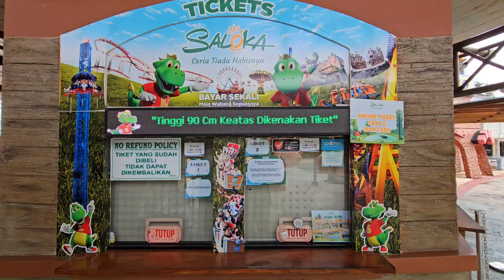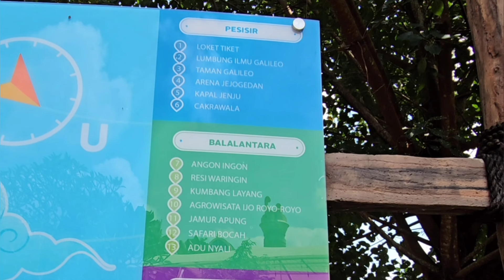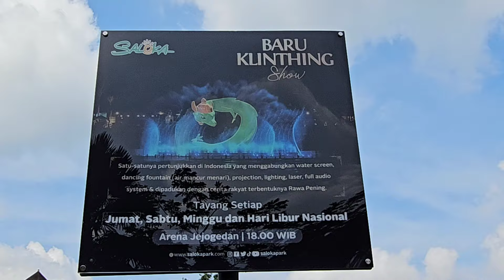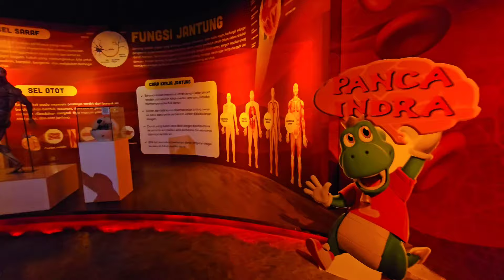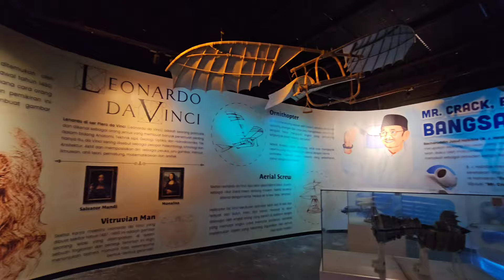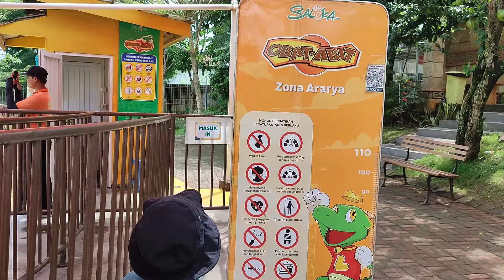Saloka Theme Park Semarang terbaru || Ada wahana edukasi sampai wahana pemacu adrenaline.